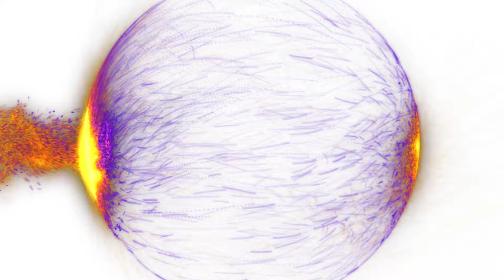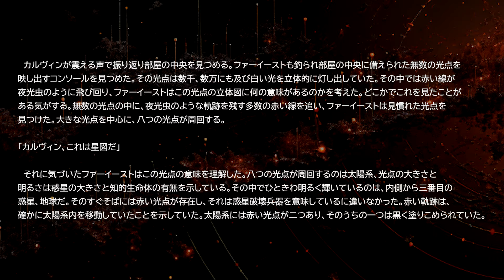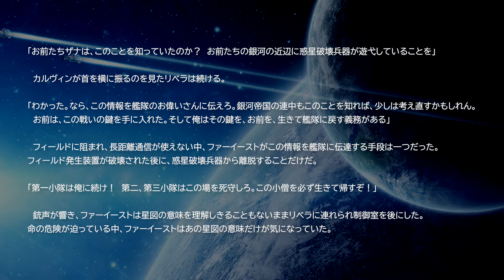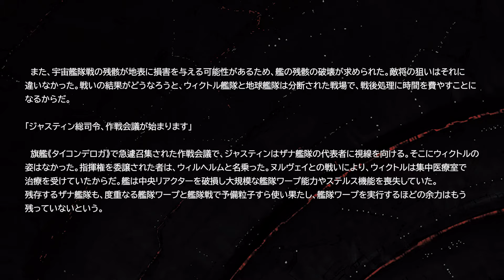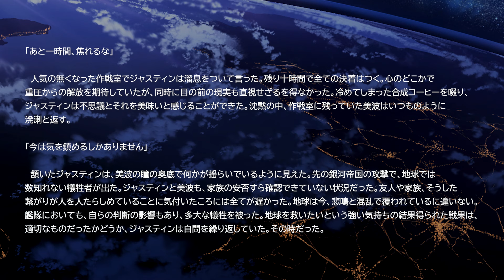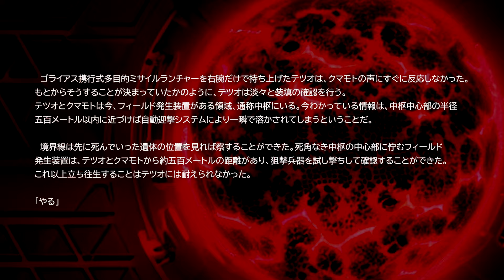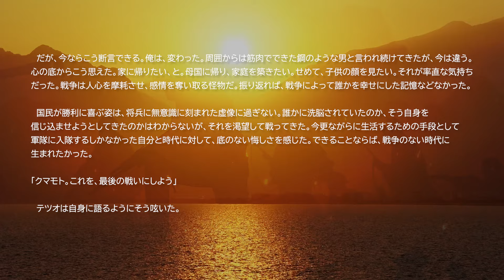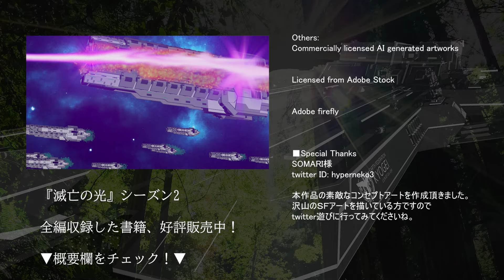【新作ＳＦドラマ】第１４話｜『滅亡の光 -The Light'in Apocalypse-』｜オリジナルＳＦドラマ：全編無料配信｜宇宙戦艦と機動兵器/ロボットが彩るサイエンスフィクション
■今すぐ全部読める！書籍はこちらから

■公式設定資料集や多数の特典がダウンロードできるメンバーシップはこちら

■あらすじ
地球滅亡まで残り120時間。
惑星規模の巨大兵器が地球に迫っている。
人類は最後の選択を突き付けられる。
誰もが絶望し、地球脱出計画が進む中
二人の指揮官だけは諦めていなかった。

【新作ＳＦドラマ】第１話｜『滅亡の光  -The Light'in Apocalypse-』｜オリジナルＳＦドラマ：全編無料配信｜宇宙戦艦と機動兵器/ロボットが彩るサイエンスフィクション

【新作ＳＦドラマ】第２話｜『滅亡の光  -The Light'in Apocalypse-』｜オリジナルＳＦドラマ：全編無料配信｜宇宙戦艦と機動兵器/ロボットが彩るサイエンスフィクション

【新作ＳＦドラマ】第３話｜『滅亡の光  -The Light'in Apocalypse-』｜オリジナルＳＦドラマ：全編無料配信｜宇宙戦艦と機動兵器/ロボットが彩るサイエンスフィクション

【新作ＳＦドラマ】第４話｜『滅亡の光  -The Light'in Apocalypse-』｜オリジナルＳＦドラマ：全編無料配信｜宇宙戦艦と機動兵器/ロボットが彩るサイエンスフィクション

0:00 イントロ
0:34 制御の痕跡
8:48 最終防衛線会議
12:59 軍人の瞳
20:22 震える咆哮
24:26 次回予告